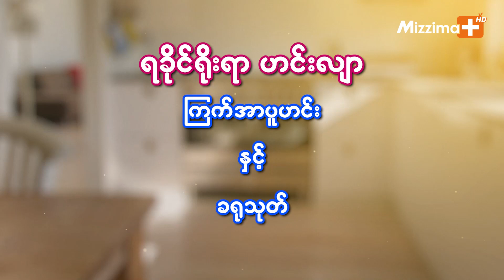ကြက်အာပူဟင်းနှင့် ခရုသုတ် | The Cooking Guy အပိုင်း (၁၀)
ဒီတစ်ပတ်မှာတော့ ရခိုင်ရိုးရာဟင်းလျာ ကြက်အာပူဟင်းနှင့် ခရုသုတ် ချက်ပြမှာပဲဖြစ်ပါတယ်။